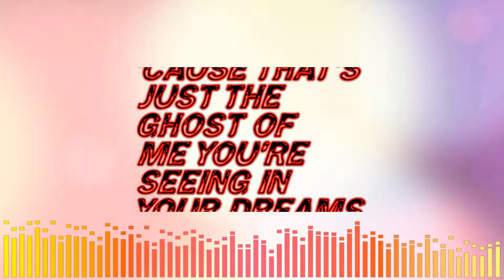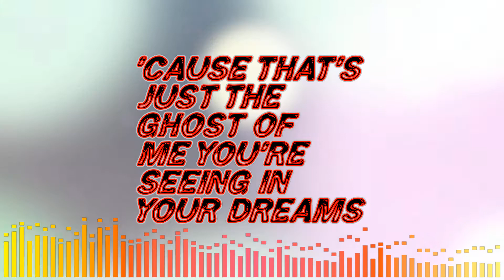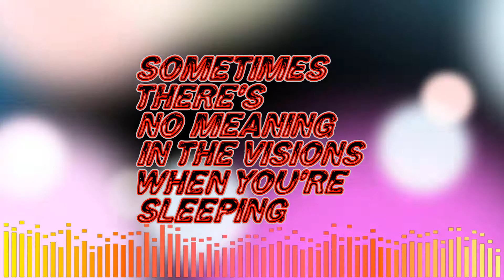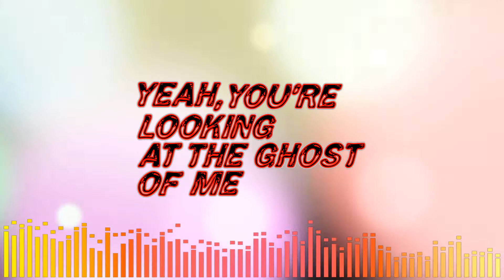Daughtry - Ghost Of Me (Lyric Video)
Fan created video... I don't own jack.